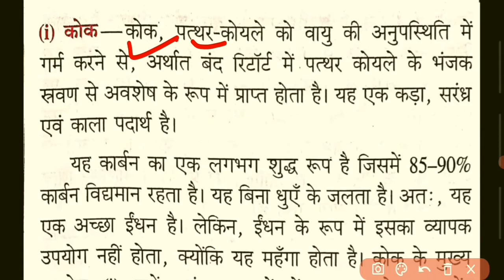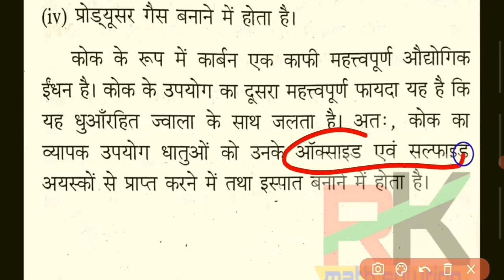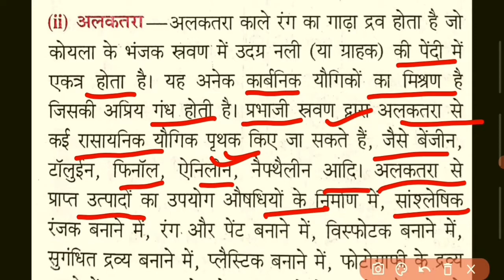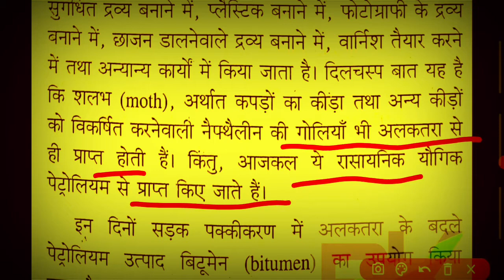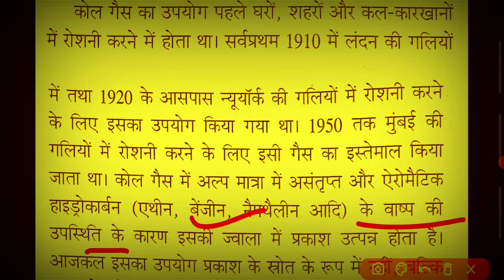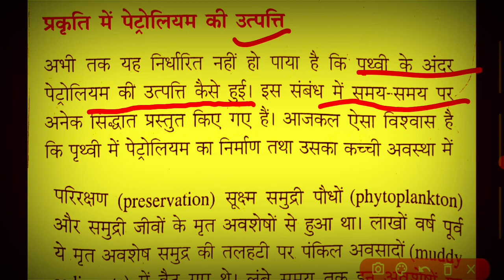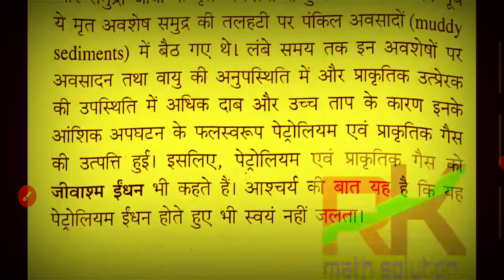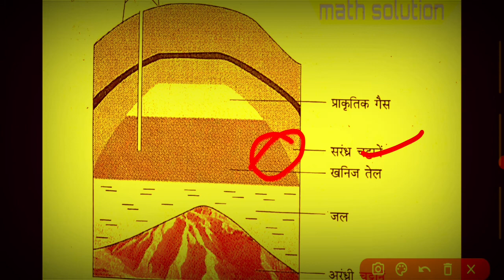कोयला एवं पेट्रोलियम class 8th|सुगम विज्ञान|science class 8th chapter 5|coal and petroleum class 8th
Hi dosto

Es video me sugam vigyan class 8th ka chapter 5| कोयला एवं पेट्रोलियम |ye part-2 hai

Some our video link.